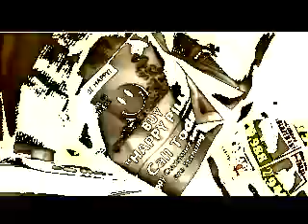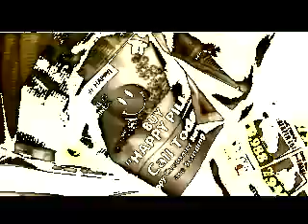JMS777 VS DDSD Pleiadian Humanoid Part10 3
IT CAME TO PASS THAT ON THE DAY FOULKO AND ORDIAMA PRESENTED THEIR CHILDREN TO THE NEW NATION, THEY BEGAN BY SAYING: "BROTHERS AND SISTER, WE HAVE BEEN BROUGHT TOGETHER BY OUR CREATOR AND MANY OF US HAVE BEEN BLESSED WITH THE GREATEST GIFT GIVEN TO HUMANITY, OUR GIFT TO BRING CHILDREN INTO A NATION BLESSED BY GOD. KNOW THAT CHILDREN ARE BORN TO US AS A DIVINE BLESSING FROM OUR CREATOR, THEY WILL INHERIT THE TEACHINGS OF GOD, THEY WILL FROM INFANCY KNOW THE DINE LAWS AND SCRIPTURES. BROTHERS AND SISTERS KNOW THAT IT IS WRITTEN IN THE LAW,  UNLESS YOU TRANSFORM YOUR HEART AND BECOME LIKE LITTLE CHILDREN, THE KINGDOM OF HEAVEN SHALL NOT MANIFEST AND BE REVEALED TO YOU. KNOW TO BE HUMBLE WITH ONE ANOTHER, KNOW NEVER TO IGNORE THE NEEDS OF A CHILD, FOR GOD HIMSELF SEES WITH THEIR EYES. I TELL YOU THIS TRUTH, IF WE IGNORE THE TEACHINGS OF OUR CREATOR AND TEACH IT NOT TO OUR CHILDREN THEN WILL YOUR LIFE BE AS A MAN OR WOMAN LOST IN THE DESERT. YOUR DAYS AND YOUR NIGHTS WILL BE FULL OF SUFFERING. KNOW THAT THE DIVINE SCRIPTURES BEGIN WITH OBEY YOUR FATHER AND MOTHER FOR THEY FOLLOW THE HOLY FOOTSTEPS OF GOD. KNOW TO LOVE YOUR CHILDREN AS GOD LOVES CREATION.